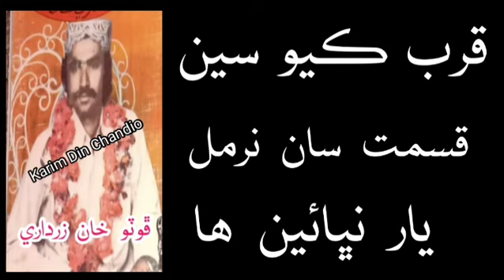Qurib Kayo Sen Qismat San || Foto Khan Zardari قرب ڪيو سين قسمت سان